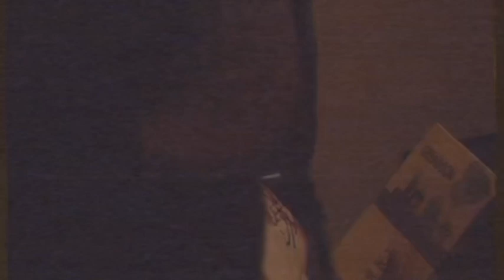Birthday VLOG 2021’ Got 1 Of The Best Gifts Ever❕**MUST SEE**